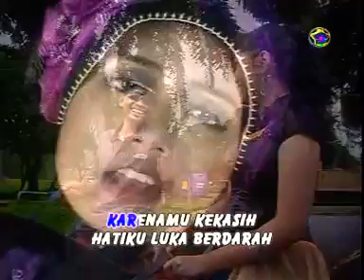Sia-Sia (IKKE NURJANAH Clip Singer MIA SALSA) Karya S. Achmadi